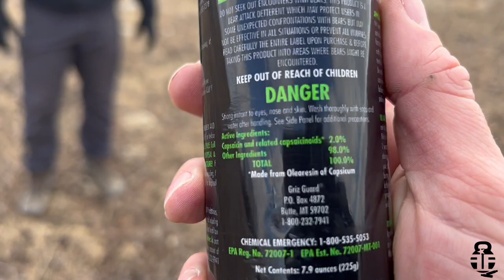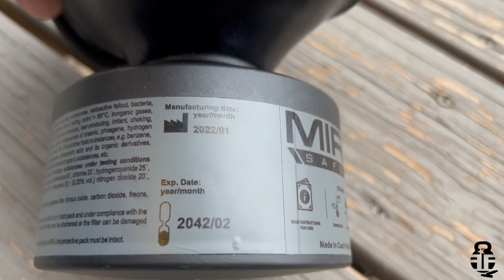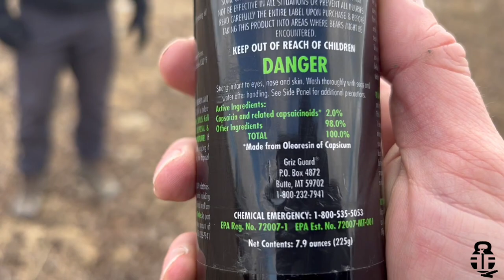Most Intense Mira Safety CM-7M Review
The Mira Safety CM-7M was tested at the range, the gym and against bear spray...did it SURVIVE???